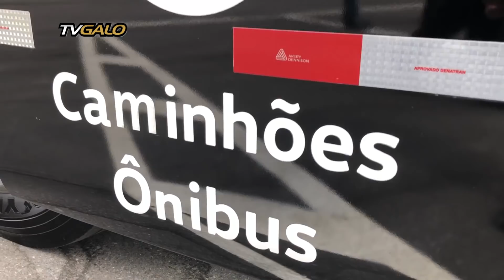Volkswagen entrega novo ônibus na Cidade do Galo (07/05/2018)